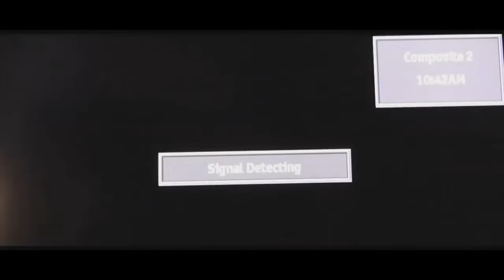"Blank Faces" Xavier Wulf | Chris Travis | Bones Type Beat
~Experiment